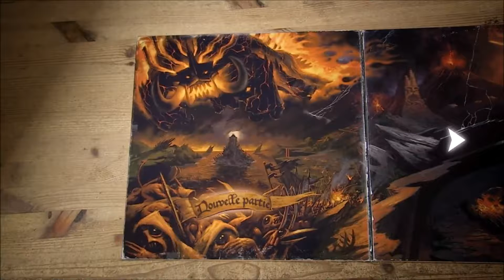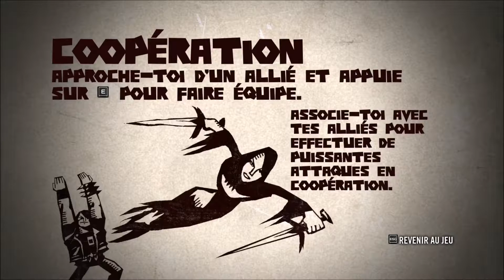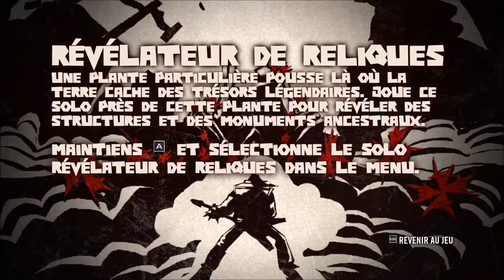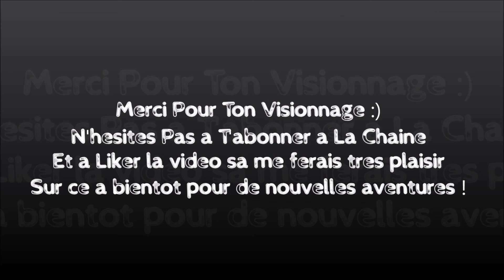[BrutalLegend] Let'sPlay Episode 1 - L'Ere Du METAL Est Arrivée !! [FR]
Salut tout le monde on ce retrouve pour une nouvelle vidéo sur Brutal Legend pour une découverte du jeu et le début d'un let's play.
Sur ce, bon visionnage à tous et à bientôt pour de nouvelles vidéos et pour la suite de l'aventure YouTube en votre compagnie.
Tchao les copains, bon aprem ou bonne soirée à vous.
Bisous Bisous !!